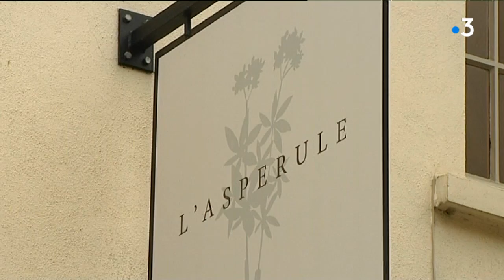Ils décrochent les étoiles... Masafumi Hamano, Keigo Kimura, Kumiko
Les chefs Japonais ont le vent en poupe dans les cuisines françaises. Ils sont de plus en plus nombreux, et depuis quelques années certains d'entre eux arrivent à se distinguer parmi les meilleurs chefs de l'hexagone récompensés par les étoiles du guide Michelin. Rencontre avec quelques-uns d'entre eux, établis en Bourgogne : A Saint-Amour-Bellevue, en Saône-et-Loire, Masafumi Hamano, le chef du restaurant "Au 14 Février" a décroché une deuxième étoile du guide Michelin 2018.
Keigo Kimura, qui a longtemps travaillé avec Marc Veyrat, est connu pour son restaurant "l'Aspérule" à Auxerre. Il avait obtenu une étoile en 2015. Il ouvre un nouveau restaurant en Mai 2018 à Dijon.
A Dijon, les cours de cuisine japonaise de Kumiko ne désemplissent pas depuis plus de 10 ans.